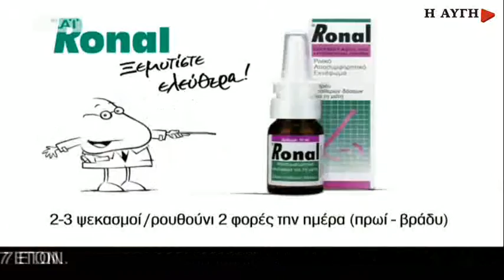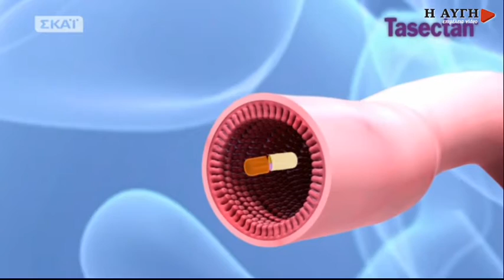Αν. Πετρόπουλος: Η αριστεία των κολλητών, ρωτήστε στα σχολεία για τον Φίλη